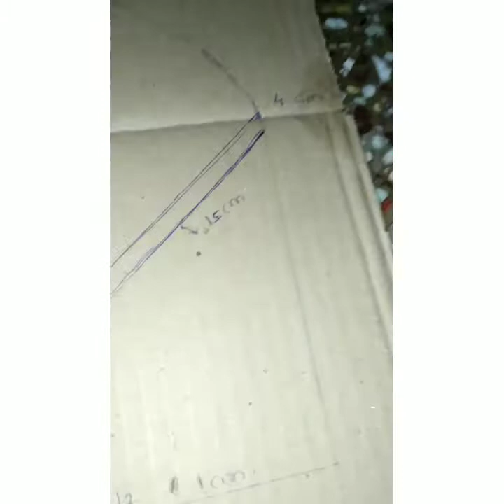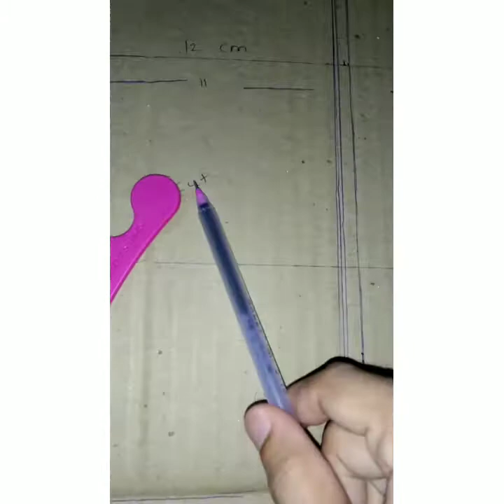DIY Aqua Blue Window/ Handmade Window/ DIY Jharokha/DIY Modern Window/Zero Budget Home decor ideas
DIY Handmade Window- Cardbord, Cutter, glue, Acrylic Colours, Brush, Scale

Window Measurement-- 18 cm x 24 cm
length 18 cm = 9 cm + 9 cm right & left
Width 24 cm = 12 cm + 12 cm

gap of between two (middle) 2 cm

Hypotenuse Right side- 15 cm & Left 15 cm

If You Like this Vedio please Like 👍,Share
To View More Interesting Vedios.